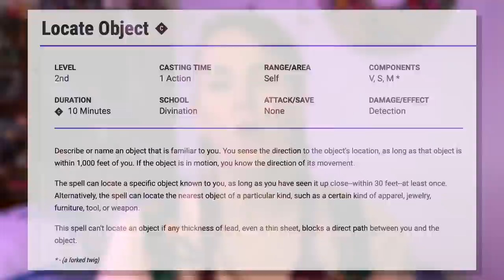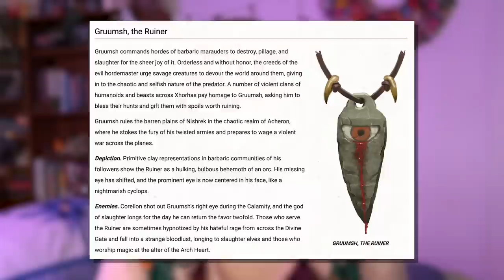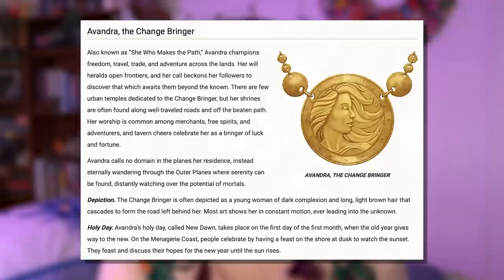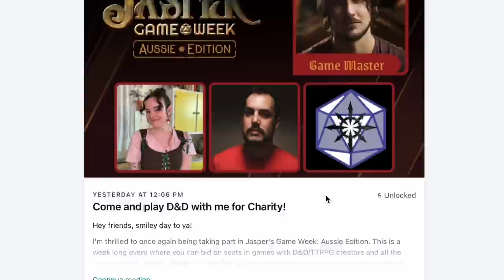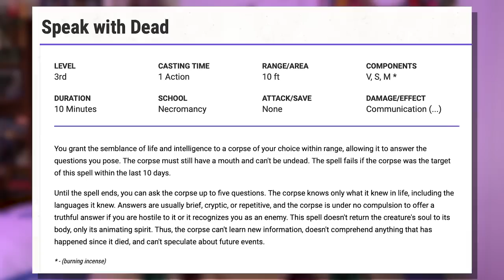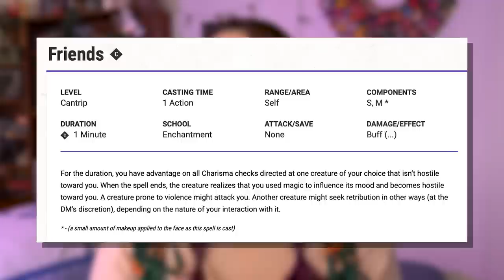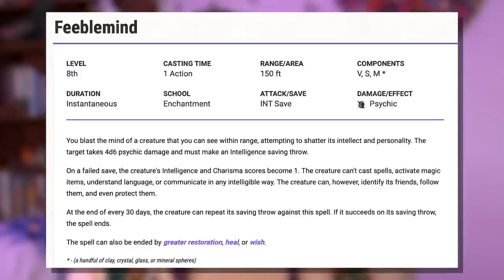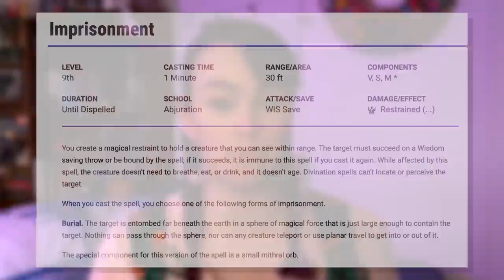Campaign 3 Recap Ep 25 - 51 || Critical Role || Luboffin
Join me as I recap all of the main events of Critical Role Campaign 3 so far - episodes 25 to 51

CHAPTERS 👇🏻
0:00 Ep 25: A Taste of Tal'Dorei
1:40 Ep 26: Hidden Truths
4:05 Ep 27: The trail and the toll
5:52 Ep 28: Death Wish Run
7:51 Ep 29: Dark Portents
11:19 Ep 28: Reunion & Revelation
12:23 Ep 31: Breaking Point
15:00 Ep 32: A Stage Set
16:41 Ep 33: Blood and Dust
18:28 Ep 34: What Dreams May Come
20:27 Ep 35: Pyrrhic Return
23:10 Ep 36: A Desperate Call
24:40 Ep 37: From the Boughs
27:41 Ep 38: A Dark Balance
30:12 Ep 39: The Momentum of Murder
31:43 Ep 40: Compulsions
33:32 Ep 41: Call of the Wild
35:19 Ep 42: The City of Flowing Light
36:51 Ep 43: Axiom Shaken
39:55 Ep 44: Bawdy Basement Belligerence
41:01 Ep 45: Ominous Lectures
44:08 Ep 46: Night at the Ligament Manor
46:02 Ep 47: The Fey Key
47:40 Ep 48: An Exit Most Fraught
49:50 Ep 49: The Aurora Grows
51:41 Ep 50: Red Moon Rising
53:12 Ep 51: The Apogee Solstice

Got a theory?

Here is where I write things to appease the algorithm:
I'm Luna and I make videos about Critical Role, Dungeons and Dragons, and other nerdy things that take my fancy! You'll find theories, hidden details, DM tips, campaign stories, and more! I primarily cover D&D but will occasionally dabble into other RPGs as well.